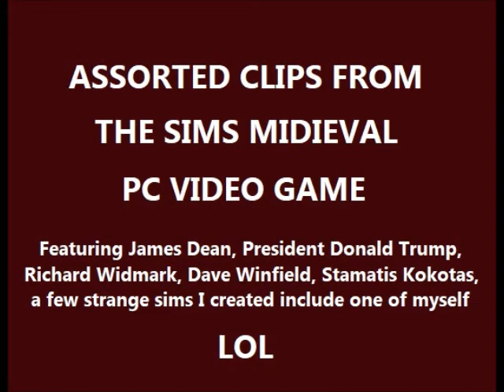Assortedam Midieval Sims Lol!!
Featuring James Dean, President Donald Trump, Richard Widmark, Dave Winfield, Stamatis Kokotas, and a few strange looking Sims including one of myself (or my twin sister Jane).   Go to 16:55 into the clip and keep watching...PIMP!!!